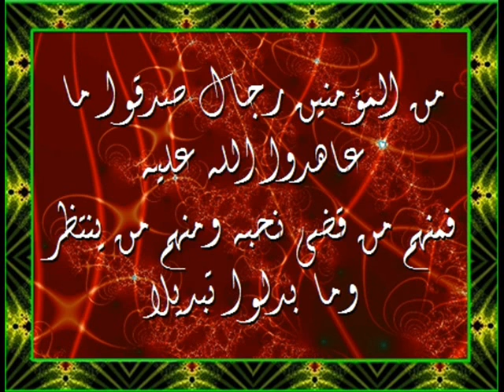أضخم معرض لعلماء الامة الاسلامية -ج 2- الحلقة الاخيرة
الحلقة الاخيرة